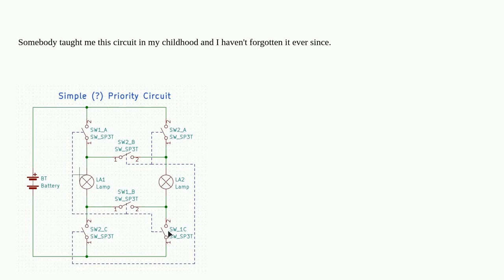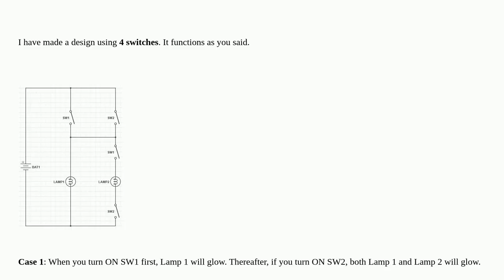Is there a simpler solution for this kind of priority switch? (a teaser for the holidays)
A special thanks goes out to the community

  switches basic